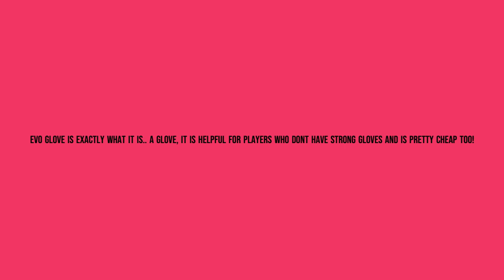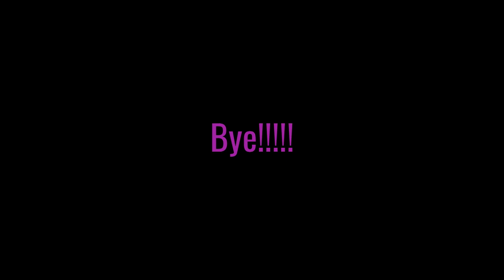The Explanation To every [Gear] Game pass!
PowerGrip Gauntlet: Level 400
bloxy cola: level 90
grappler: level 300
Recounter: level 370
wingsuit: level 400
Paraglider: level 175
BlinkBoot: level 325
Adrenaline Belt: level 110
OK I AM SO SORRY I FORGOT HOOK SHOT